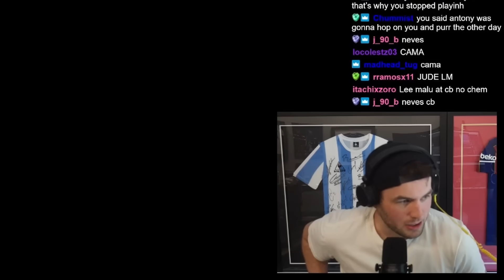DRAFT IS BACK!!I